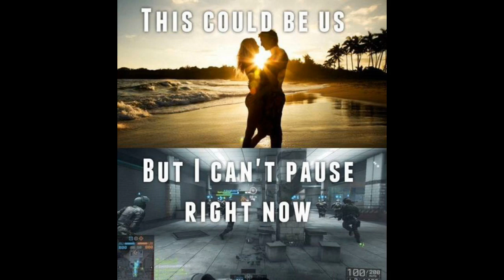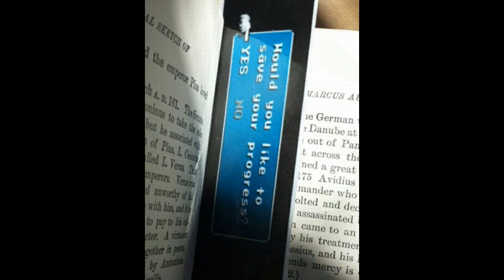Only True Gamers Will Find It Funny Part 2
Only True Gamers Will Find Funny Part 2

Please, watch the video till the end and comment your thoughts.

Today, I present you Jokes and Memes Only True Gamers Will Understand # Part 2.

Here, we are dealing with jokes, moments and memes truly dedicated for our gaming friends. Most of these pictures may be well understood by normal gamer, but some of them are so unique that only true players will find funny.